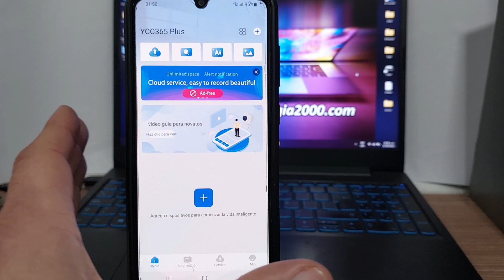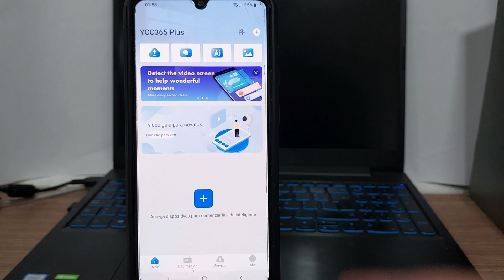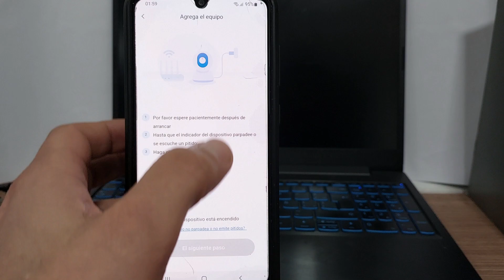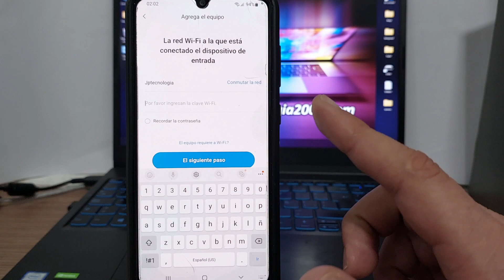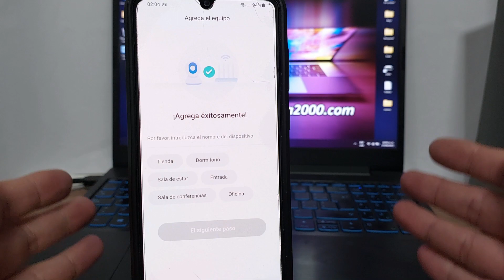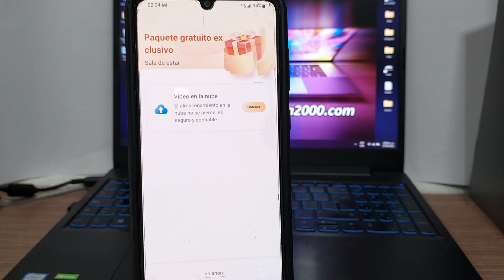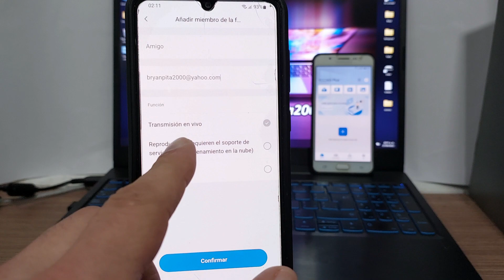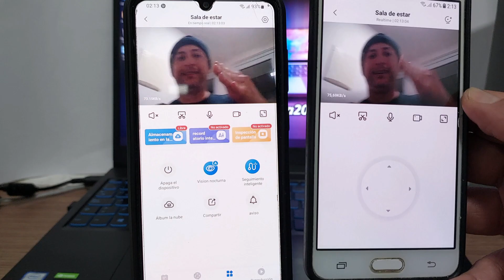Conectar Cámara WIFI a Celular con YCC365 😎 Compartir y ver en dos Celulares 📲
👉CONECTAR Y COMPARTIR CÁMARA WIFI CON APP YCC365 PLUS👈, ¡Véalo AHORA!.
En éste vídeo explico la forma más fácil de conectar una cámara WiFi y sincronizarla con tu Smartphone, teléfono Android y IPhone, este método te funciona para la mayoría de cámaras de seguridad disponibles en el mercado.
Cámara: INQMEGA, Modelo: IL-HIP329G-1M-AI
Utilizaremos App YCC365 plus, si no te funciona correctamente puedes usar la versión básica YCC365, no apoyaremos en un Router con conexión a internet para que puedas ver tu cámara remotamente desde cualquier lugar.
Cambien explico como compartir la misma cámara en dos o mas teléfonos, muy facilito todo y sencillo de entender.
👉👉👉👉Página Web Oficial del Canal👈👈👈👈